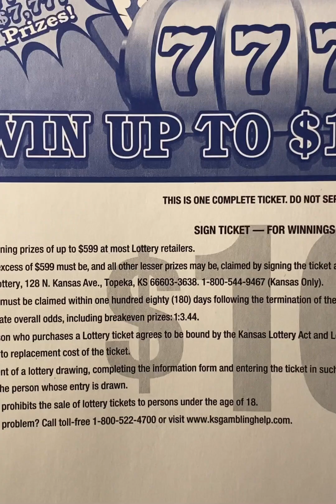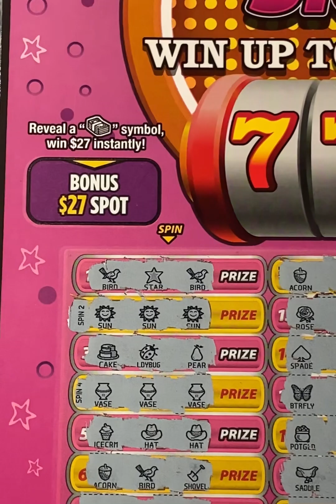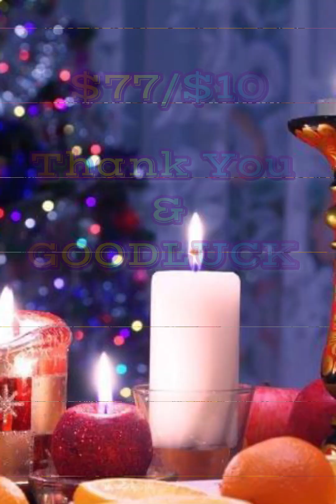🎄$10 SpectacularSlots🎄 Good Morning Happy Thursday and GOODLUCK Scratching 🍀🧧🐢🤞